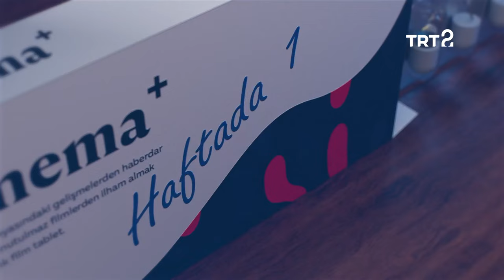Emre Kızılırmak | Sinema+ | 184. Bölüm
Emre Kızılırmak ile keyifli bir sohbet, Keanu Reeves'in hayatı, kapana kısılma filmleri.